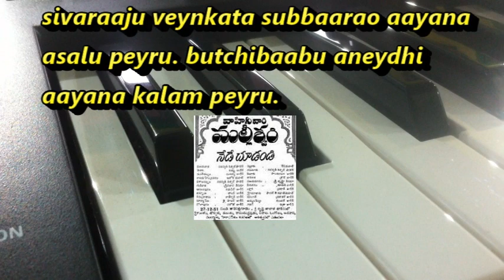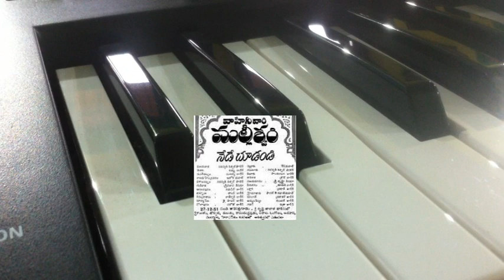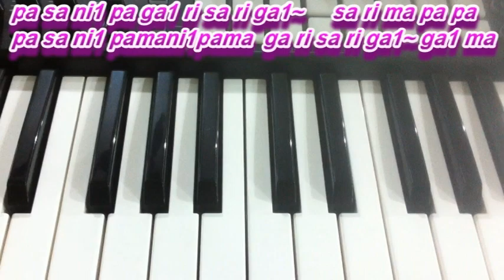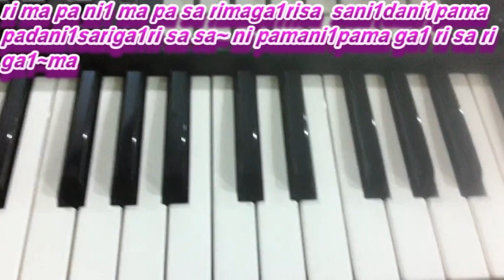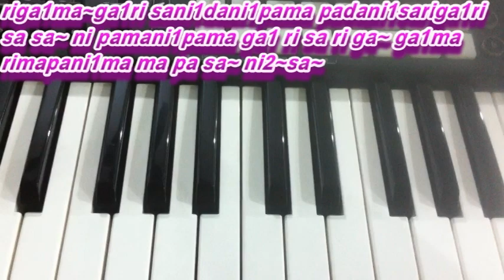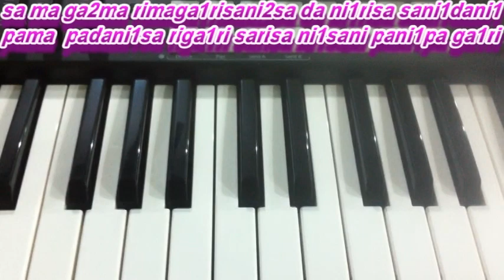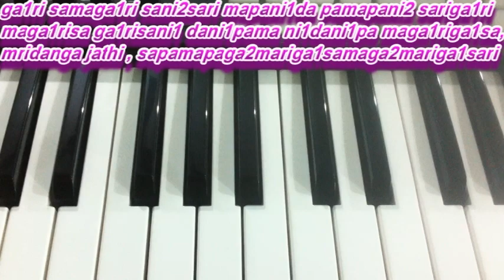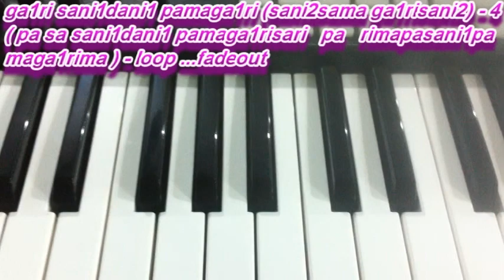pilichina biguvatara old song tutorial video on keyboard by Sreekaanth Ch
This video explains musical notes for an old Telugu film song

pilichina biguvatara song

pilichina biguvatara lyrics

pilichina biguvatara mp3 song

pilichina biguvatara mp3 ragam

pilichina biguvatara video song